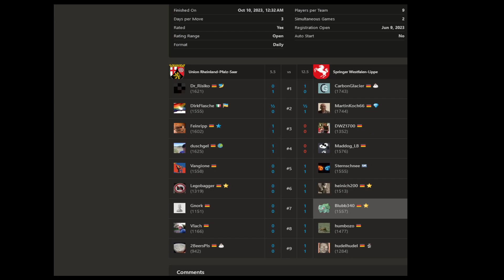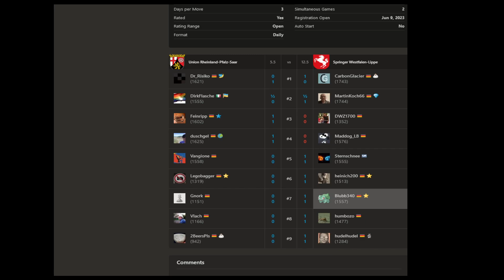DER DIE DAS Gnork! ♟️ Chess.com Clubturniere [#022]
Bei der Deutschen Mannschaftsmeisterschaft 2023 spielte ich für meinen Regionalclub "Springer Westfalen-Lippe" in der 2ten Liga:

Springer Westfalen-Lippe vs. Union Rheinland-Pfalz-Saar